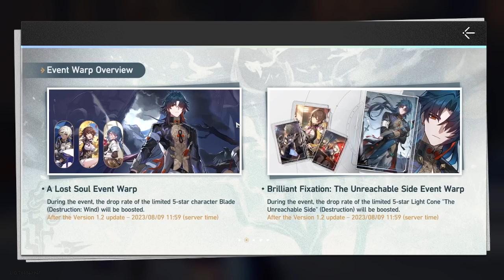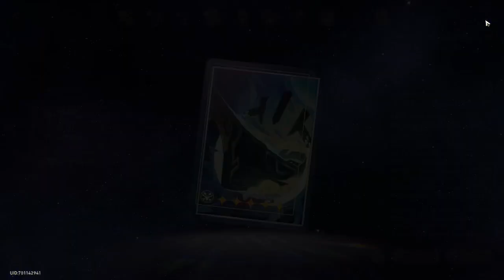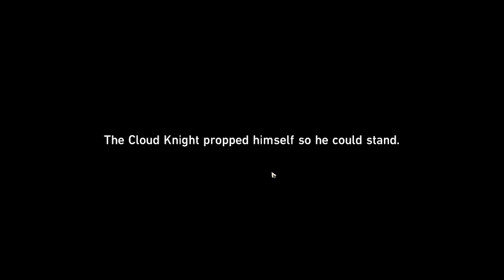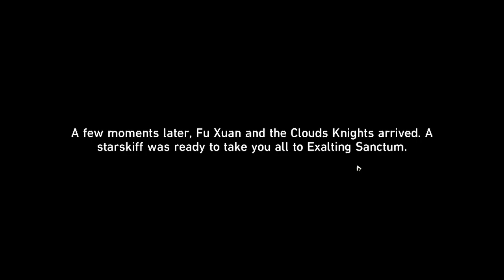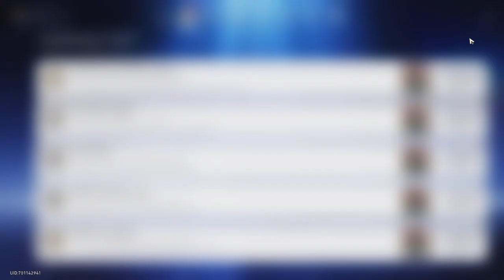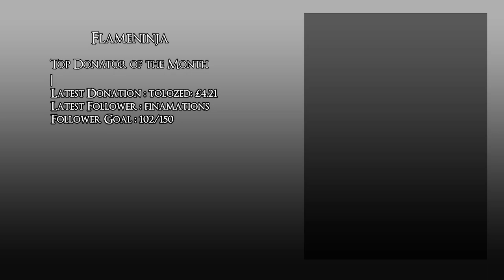Honkai Star rail : Dan Heng's Destiny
This time on the new Honkai Star Rail update we continue the main story and face Dan Heng's past.